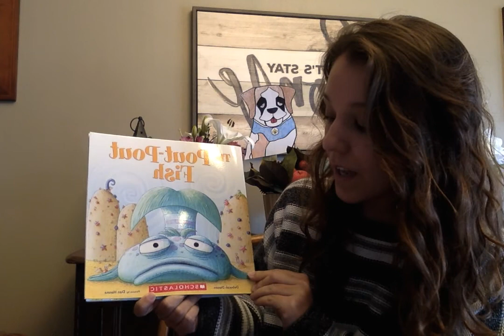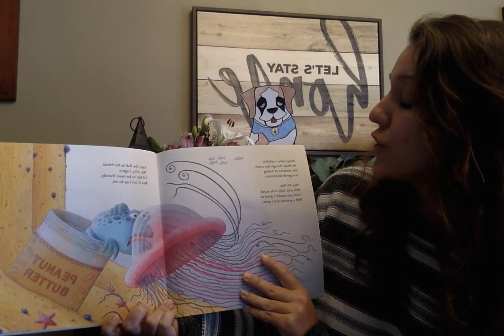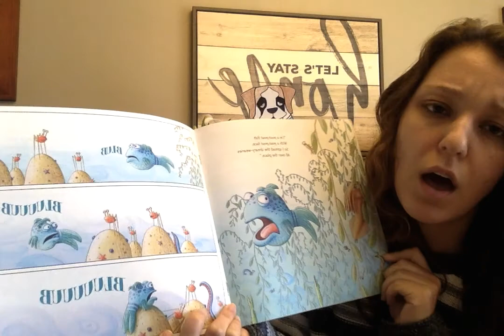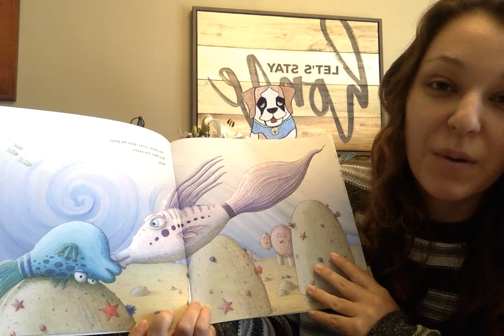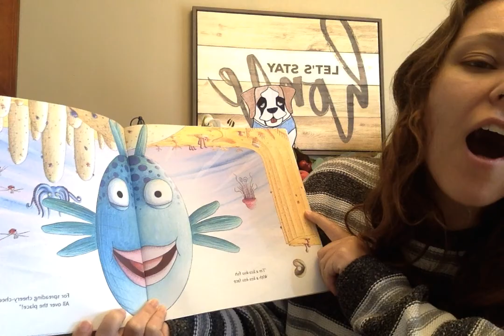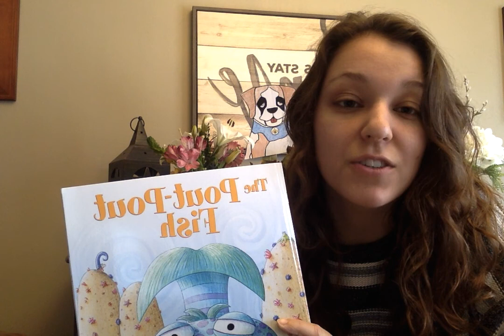Ms. Jessica Reads Pout Pout Fish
Ms. Jessica Reads Pout Pout Fish by Deborah Diesen